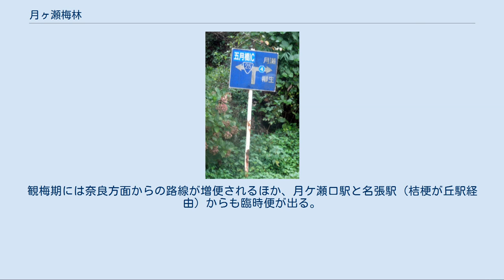月ヶ瀬梅林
月ヶ瀬梅林 月ヶ瀬梅林（つきがせばいりん）は奈良県奈良市月ヶ瀬尾山とその周辺に位置する梅林である。
五月川の渓谷沿いに梅の木が広がる様から月ヶ瀬梅渓とも呼ばれる。
古くから有名な梅林で、日本政府が最初に指定した名勝の一つである。
2007年現在、約1万3千本の梅が栽培されている。
 月ヶ瀬周辺地図 月ヶ瀬周辺衛星画像 月ヶ瀬梅林は奈良盆地と伊賀盆地の境に広がる大和高原の北側、京都・三重・奈良府県境付近に位置する。
奈良市中心部からは東に約30キロメートル、三重県伊賀市中心部からは南西に約12キロメートルの距離にある。
大和高原北側の府県境付近は木津川水系名張川の渓谷が続いており、特に月ヶ瀬梅林のある名張川下流域は五月川と呼ばれ、深いV字谷を形成している。
 月ヶ瀬梅林はこのV字谷の斜面に広がる梅林である。
「月ヶ瀬梅渓」と呼ばれる所以となった雄大な渓流は高山ダムの完成（1969年）によりダム湖の底に沈んだが、近年はその月ヶ瀬湖の湖水と梅林が調和し、新たな景観を形成している。
 月ヶ瀬梅林は海抜200メートルから300メートルの高原である。
高原の影響を受けるため、月ヶ瀬梅林に生育する梅の開花期は奈良市中心部よりも半月ほど遅れ、3月の中旬から下旬に満開となることが多い。
月ヶ瀬梅林の歴史については「歴史」を参照 明治時代に入る頃まで月ヶ瀬は烏梅（若い梅の実の燻製。紅花染めに必要な材料。）の一大生産地であり、月ヶ瀬梅林は烏梅の原料となる梅の実を収穫する用途で規模を拡大していった。
最盛期の江戸時代には約10万本の梅の木が成育していたとされる。
 20世紀に入ると合成染料の発達により、烏梅はほとんど生産されなくなったため、月ヶ瀬梅林は観光資源として利用や食用の青梅の栽培に軸足を移した。
 1950年の名勝再指定時に月瀬梅林として指定された梅林の規模は旧月ヶ瀬村全体で 畑573筆、約10町3反8畝（約104km2）、梅樹3108本である。
2007年現在、この指定上の規模が変更されていないとの報道がある。
1988年の月ヶ瀬梅渓保勝会概要によると、月ヶ瀬梅林保勝会管理対象の梅樹は約1万本とあり、名勝に指定されていない梅樹が相当数栽培されている。
月ヶ瀬村を合併した奈良市は2007年までに梅林の規模や衰退状況等を正確に調査した上「保存管理計画」を取りまとめる予定である。
 また「指定統計第26号『農林業センサス』」によると2000年の時点で旧月ヶ瀬村には約5.6ヘクタール（56 km2）の農業用梅林が存在し、21戸の農家がウメを栽培しているとされる。
ただし、農林業センサスの記録からは月ヶ瀬梅渓保勝会の管理対象に農業用梅林が含まれるか否かは読み取れない。
 月ヶ瀬梅林で栽培されるウメの種類に関しては1957年に発表された「名勝月瀬学術調査」において「月ヶ瀬梅林では、梅の実の収穫量の多い遅咲きのウメばかりを栽培したために『春に先駆けて咲く梅の花』の魅力を感じられなくなった（大意）」との考察がなされている。
 烏梅生産末期の明治時代ごろまでは未改良の野性的な品種のウメが栽培されていた。
野生種の梅果はクエン酸等の含有量が多く、烏梅の利用目的には適していた。
しかし、酸味が強いため食用青梅としては市場から歓迎されず、烏梅から食用青梅生産に軸足を移す足かせになった。
結果的に多くの梅樹が伐採され、桑畑や茶畑に転作されていった。
 今も残る「月瀬」表示（五月橋）付近にて撮影 月ヶ瀬梅林の所在地、月ヶ瀬は「月ヶ瀬」「月ノ瀬」「月瀬」と複数の呼称・表記を持っている。
2007年現在においても「奈良市月ヶ瀬月瀬（ならしつきがせつきせ）」という地名が現存している。
この複数存在する呼称・表記の統一を図るため、1968年に当時の「月瀬村」は村名を「月ヶ瀬村」に変更した。
 よって、「月ヶ瀬梅林」の表記は村名変更の前後で異なる。
村名変更後は「月ヶ瀬梅林」の表記が一般的であり、『月ヶ瀬村史』においても「月ヶ瀬梅林」「月ヶ瀬梅渓」の表記で統一されている。
しかし、名勝の指定名称には指定当時の「月瀬梅林」の表記が残っており、2007年現在「月瀬梅林」の表記は変更されていない。
 ※本記事では特に必要のある場合を除き、「月ヶ瀬村史」に従い「月ヶ瀬梅林」に統一して表記。
 一目八景から梅と五月川を見下ろす 真福寺 月ヶ瀬梅林は月ヶ瀬尾山とその周辺に広がる梅林の総称で、実際には複数の梅林が存在...